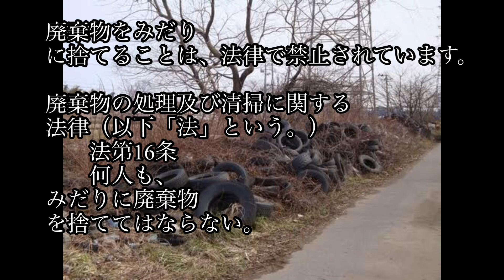不法投棄は辞めましょう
皆さんで綺麗な街づくりをしていきましょう